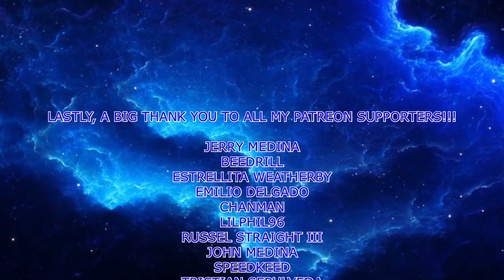Adventureruler (Link) VS PJ (Richter) - Elite Smash - ADVENTURERULER PLAYS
Beedrill
Jerry Medina
Estrellita Weatherby
Emilio Delgado
Chanman
LilPhil96
Russell Straight III
Trace
John Medina
Speedkeed
Tristian Sepulveda
Chanman
Nickilis Barragan
John Medina Jr
SageGang
Lux Legend